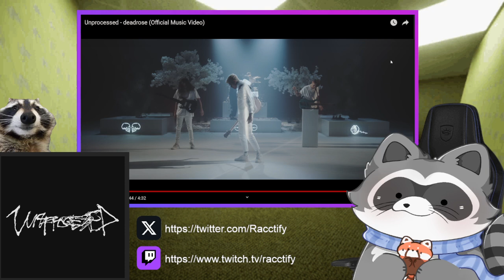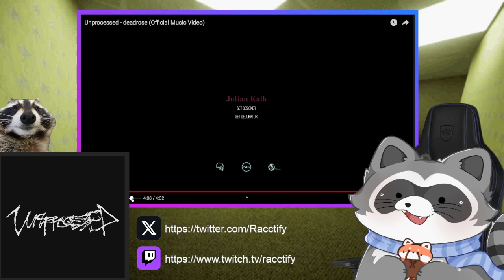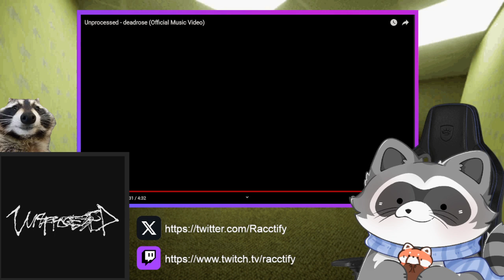IN TOTAL AWE | Unprocessed "deadrose" | Raccoon Reaction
I love this band. Give me more!